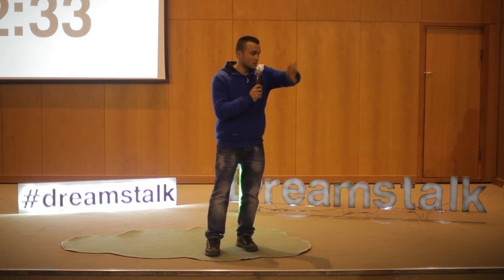Mehmet Katalıoğlu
''Benim hayalim Kuzey Kutbu'na gidip kendi buz evimi yapmak ve orada bir süre yaşamak. Eskimolarla ateşin başında muhabbet etmek istiyorum.''